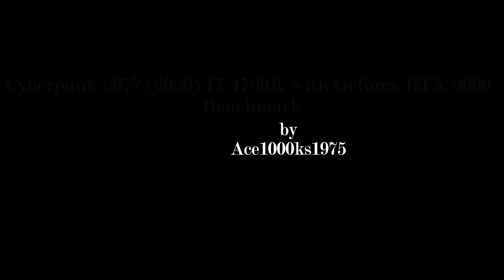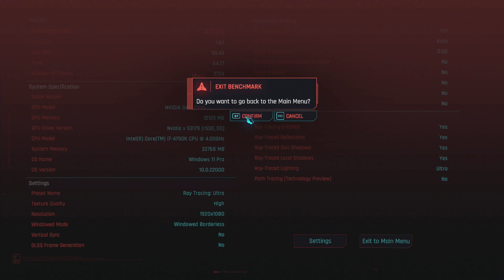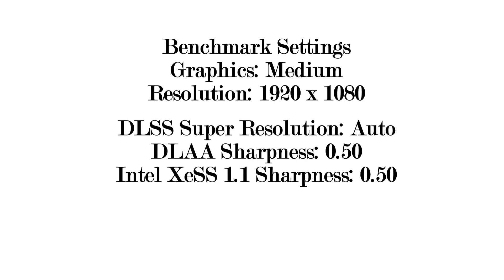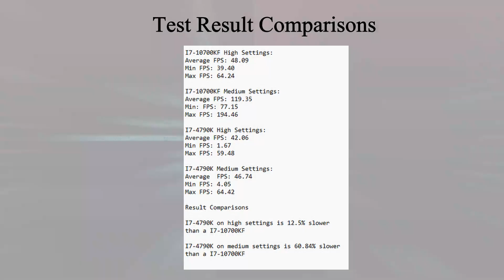Cyberpunk 2077 (2020) I7-4790K w Geforce RTX 3060 Benchmark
[Synopsis]

In this video, I do a Cyberpunk 2077 benchmark on a I7-4790K based computer with a Geforce RTX 3060. At the end of the video, I post the results comparing this computer with a I7-10700KF which I did a benchmark on.
[System Specs]

CPU: I7-4790K 4.0 GHz Quad-Core with HT
GPU: Geforce RTX 3060 12  GB
RAM: 32 GB DDR3 PC12800
Storage: Samsung EVO 850 500 GB sata 3 SSD

[Test Specs]

Recording Device: Elgato Game Capture HD
Resolution: 1920 x 1080
Types: High and Medium

◙ Cyberpunk 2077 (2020) Benchmark I7 10700kf with Geforce RTX 3060